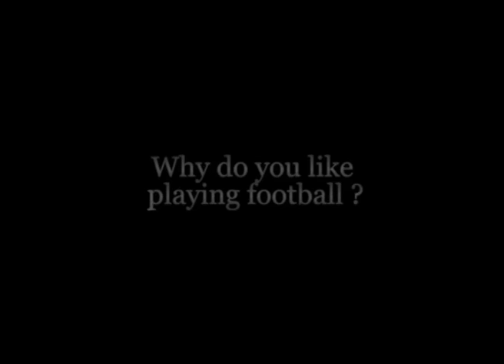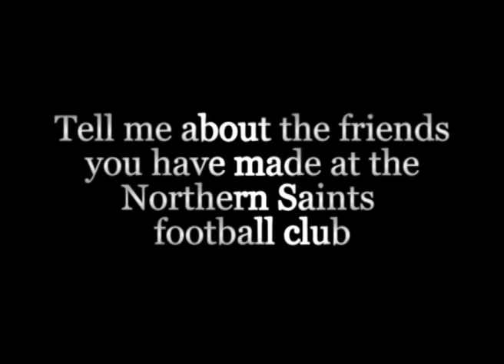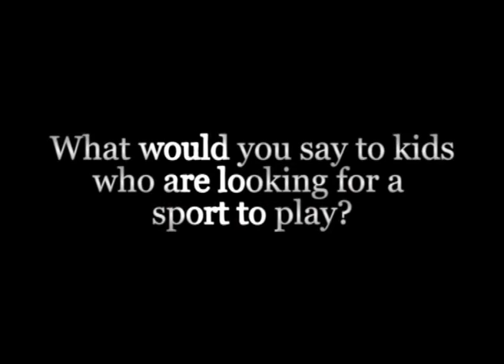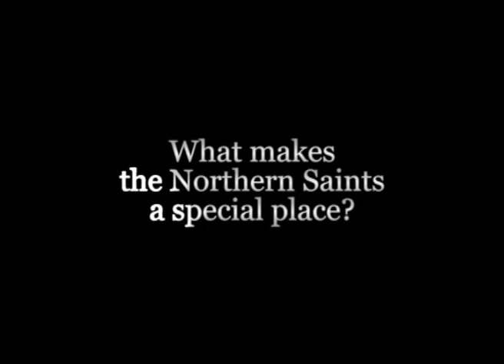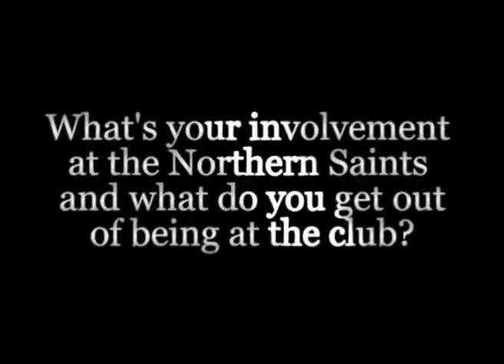NSFC Junior promo